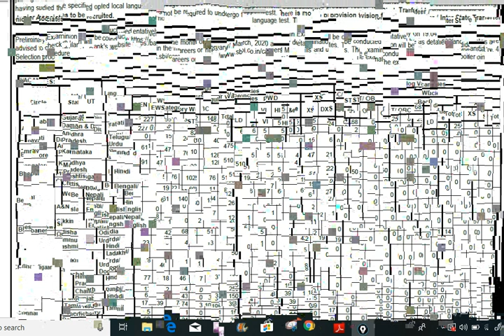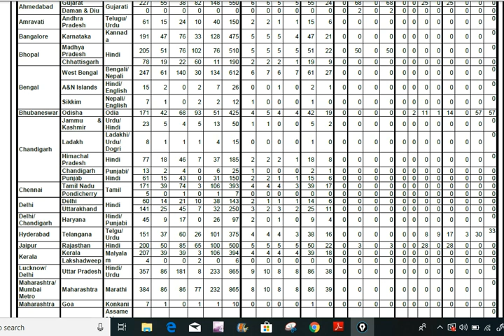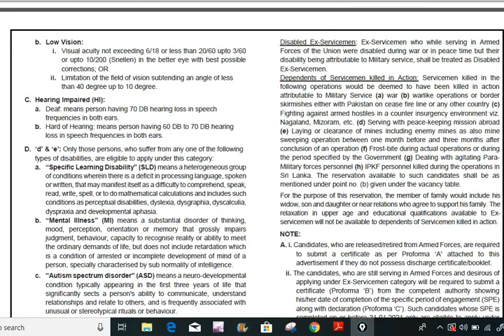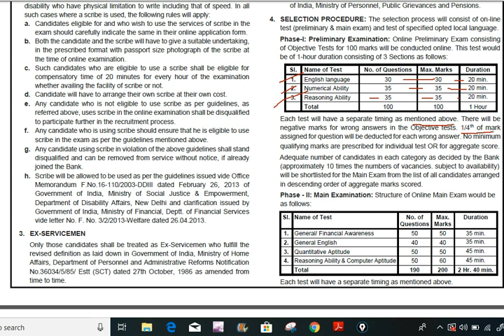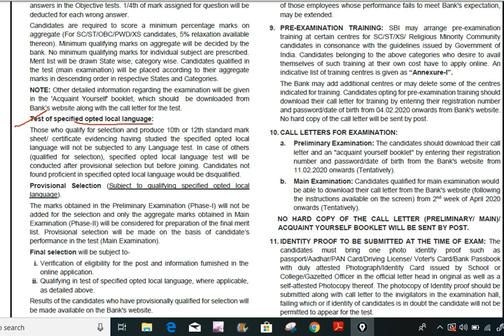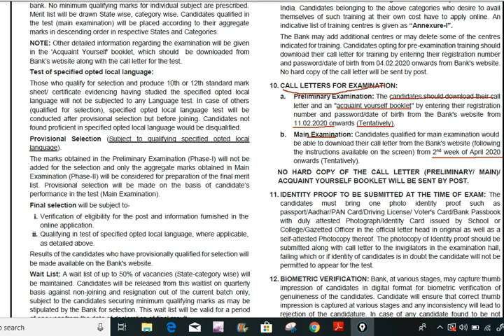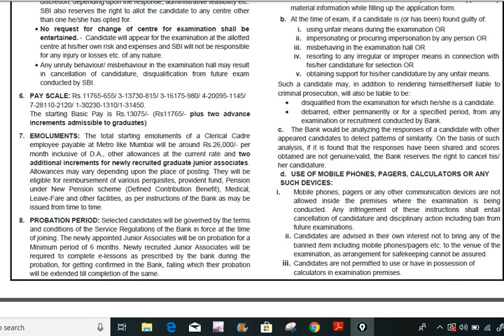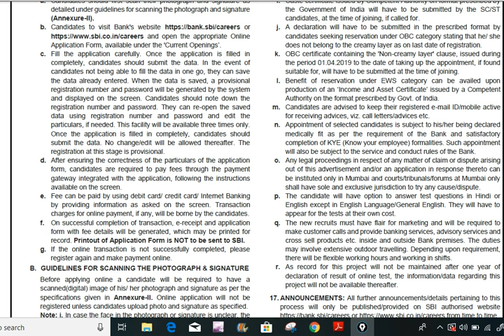SBI CLERKS 2020 Notification Released || 8000+ Posts Released || RR BANKING ADDA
SBI CLERKS 2020 Notification Released